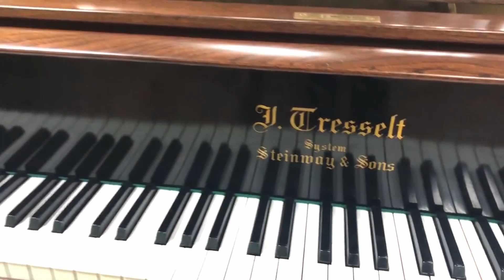Рояль "J. Tresselt"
J. Tresselt  был в своё время третьим крупнейшим фортепианным заводом в царской России в XIX веке. Он существовал с 1835 по 1912 год, сначала только в Риге , затем с 1860 года и в Санкт-Петербурге . Между тем, компания называлась также "Mellenius & Tresselt" .